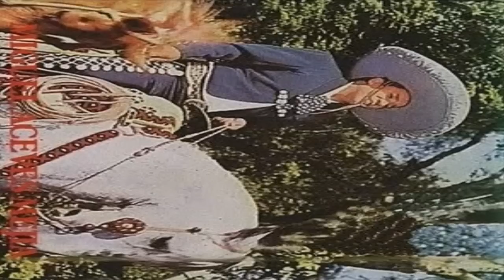Rancheras de oro-Remix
Rancheras de oro con Pedro Infante, Antonio Aguilar, Yolanda del Rio, Vicente Fernández, Miguel Aceves Mejia, Javier solis